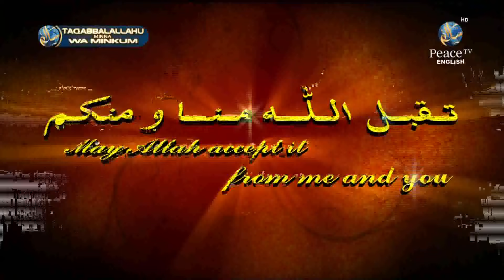Misconception of Islam, New Islamic English Lecture, Dr Zakir Naik – good One